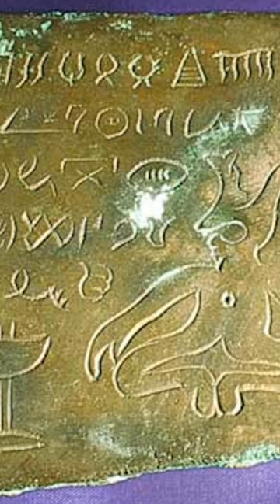Secrets of the Ancient Indus Valley Civilization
The Indus Valley Civilization was located in what is now Pakistan and northwest India, centered around the Indus River valley.

It existed from around 3300 BCE to 1300 BCE, making it one of the world's oldest civilizations.

Major cities included Harappa and Mohenjo-Daro, which were highly advanced with water supply systems, drainage, granaries, and baths.

The people farmed crops like wheat, barley, dates, and cotton, and raised cattle, goats, sheep and water buffalo.

Trade was important, evidenced by weights and scales and seal stamps probably used for identification.

The writing system remains undeciphered, but artifacts indicate a sophisticated culture including intricate sculptures, seals, jewelry, toys, and pots.